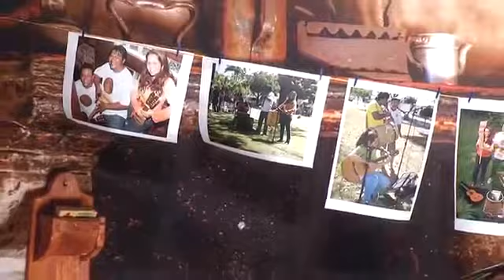Davi Araújo no programa show da terra- TV Educativa MS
Programa Show da terra pela TV Educativa MS

Apresentador: Zé Trovão